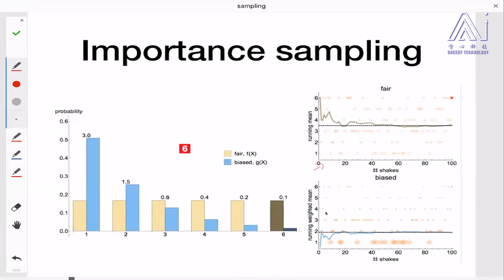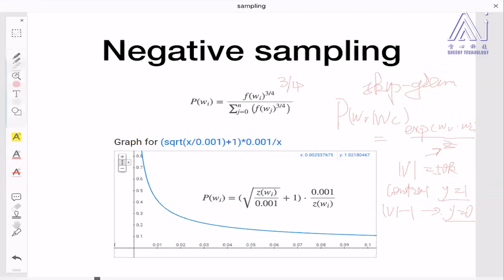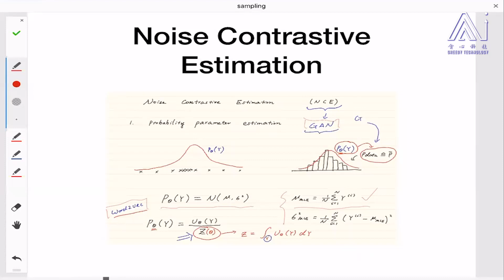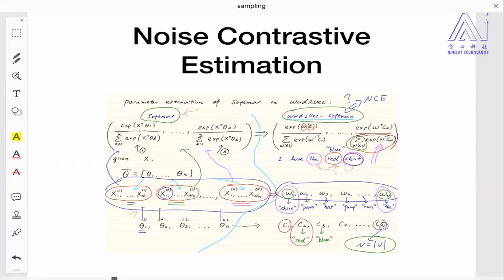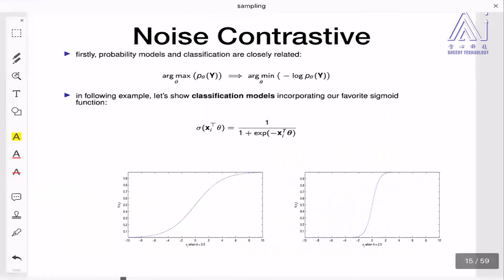任务103：importance sample negtive sample nce 02